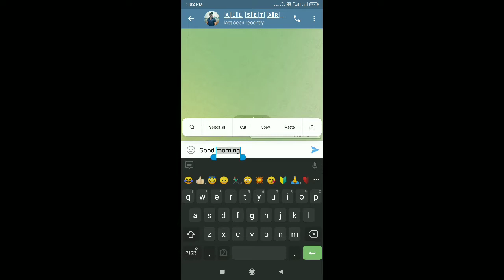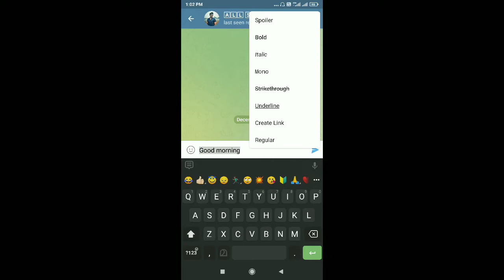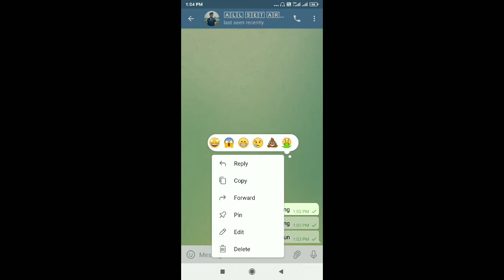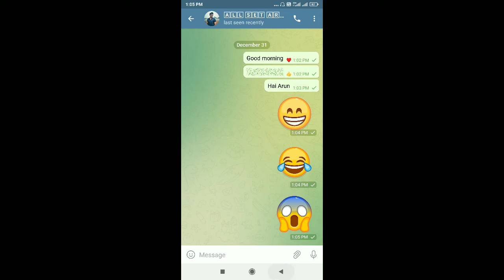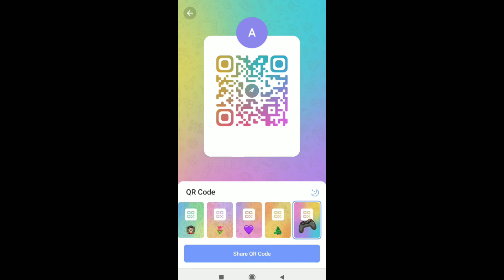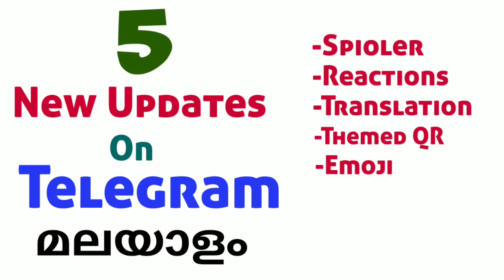5 New Telegram Update 2022 | Malayalam | All set by Arun